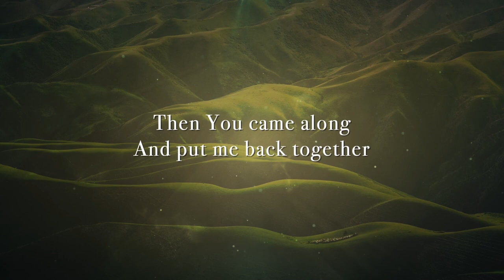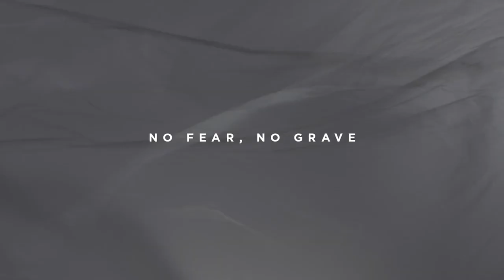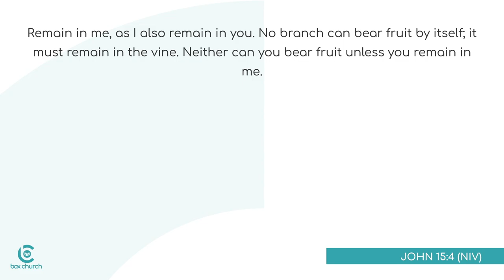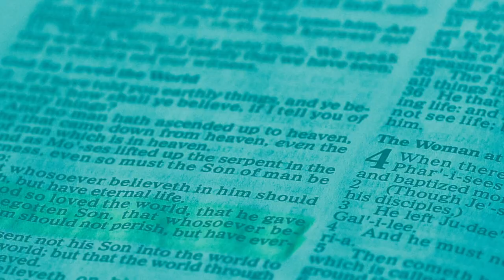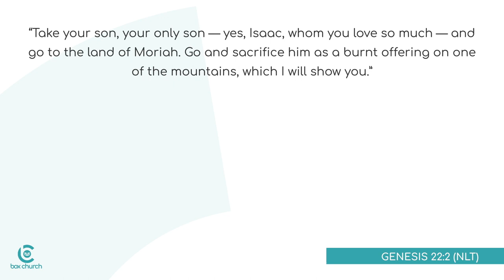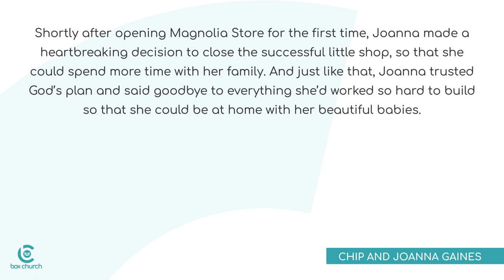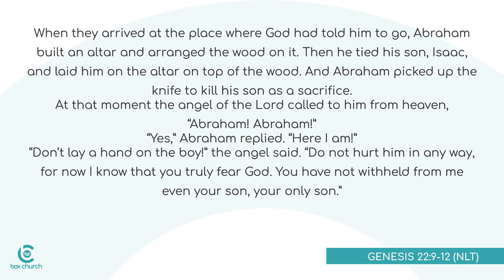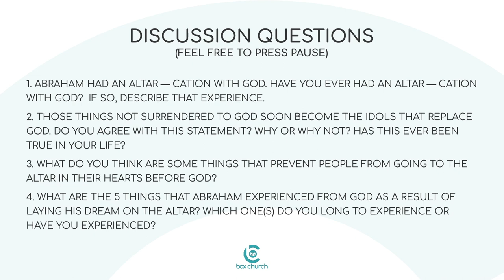Attached to Surrender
Welcome to Box Church! We’re building a movement to see the church become what the it was originally created to be! Box Church is centered around using technology to empower believers to BE the church, not just attend it.

This is a worship experience that we’ve designed to help you engage with God & others in a new way. Use this video as a way to worship Jesus, hear from the Bible, and learn how to live out your faith every day. But don’t do it alone! Box Church is designed to be experienced in community. So gather your closest friends, family and neighbors to participate in today’s service with you. The great thing about Box Church is that you can worship at any time in any place.

This week’s service looks like this:

Worship Songs:

By Christopher Joel Brown, Michael Brandon Lake, Steven Furtick, and Tiffany Hammer
Copyright Be Essential Songs o/b/o Music by Elevation Worship Pub, Maverick City Publishing Worldwide, and Bethel Music Publishing

Greater Than
Writers
Mark Harris / Jess Cates / Charlie Peacock
Publishers
Gateway Worship Publishing/Gateway Worship Songs/Coastal Lyric

Worship - led by Jason & Kristen Osborne

written by: Adam Ranney, Israel Houghton, Micah Massey

written by: Pete Sanchez Jr.

Today’s Sermon: Attached to Surrender